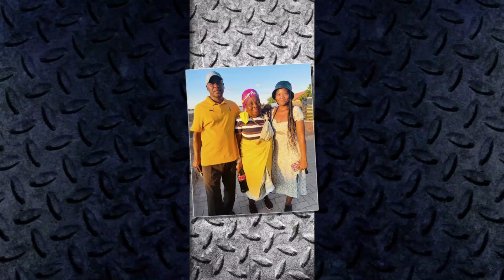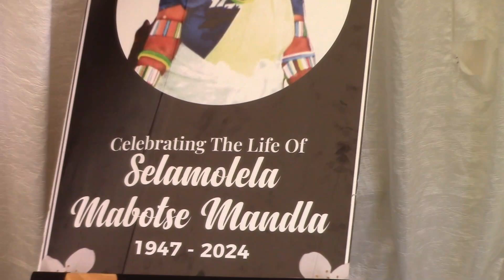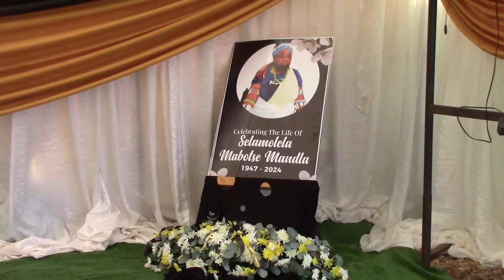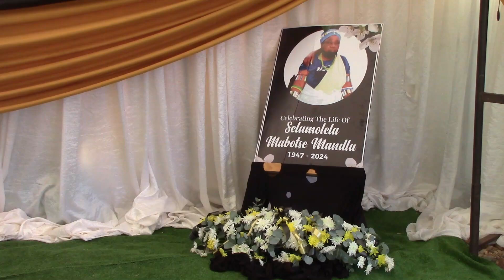FUNERAL SERVICE OF THE LATE SELAMOLELA MOSIBUDI MABOTSE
FUNERAL SERVICE OF SELAMOLELA MOSIBUDI MABOTSE

Note : Original Video created by Nwabeku Pictures CH450 which means we own it's right 100% as long as we are the one who produced original one and please subscribe for more videos watch share and don't forget to leave a comment.
No YouTuber is permitted to download the videos and reupload them on their own YouTube Channels.